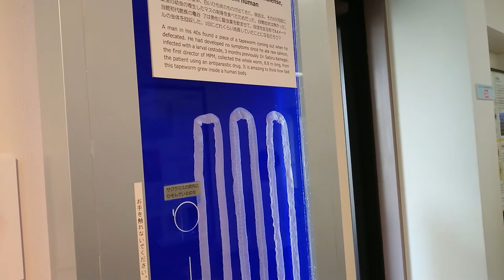Parasiten-Museum Meguro, Toyko! Abgefahren oder nicht? [Japan Reise Vlog]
Wir besuchten ein Haufen verrückter und ekelhafter Ausstellungsstücke im Parasitenmuseum in Tokyo. Für alle, die mal abseits der üblichen Touristenpfade wandeln wollen.
Der Eintritt ist übrigens kostenlos.

Wenn Sie etwas suchen, das ein bisschen abseits ausgetretener Touristenpfade liegt, dann besuchen Sie den Bezirk Meguro im Stadtzentrum von Tokio und erleben Sie eine Gänsehaut bei der Erkundung des Parasitologie-Museums Meguro. Das Museum beherbergt eine Sammlung von Parasiten, die alle Facetten des Lebens umfasst. Normalerweise sind jeden Tag einige hundert Gläser mit Parasiten ausgestellt.
Das Museum ist das Werk des Wissenschaftlers Satoru Kamegai, der eine Obsession für Parasiten hat. Halten Sie, während Sie durch die Ausstellungsräume schlendern, Ausschau nach dem Star der Show, einem 8,8 Meter langen Bandwurm, der im Körper eines Patienten lebte, der verdorbenes Sushi gegessen hatte.